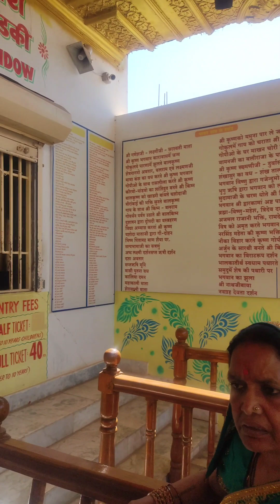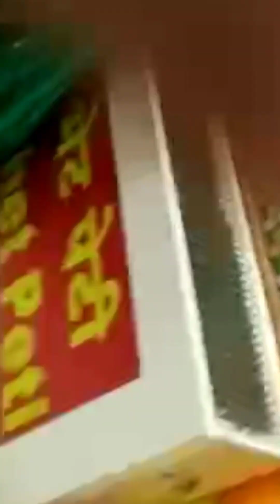सोने की द्वारका। sone ki dwarka